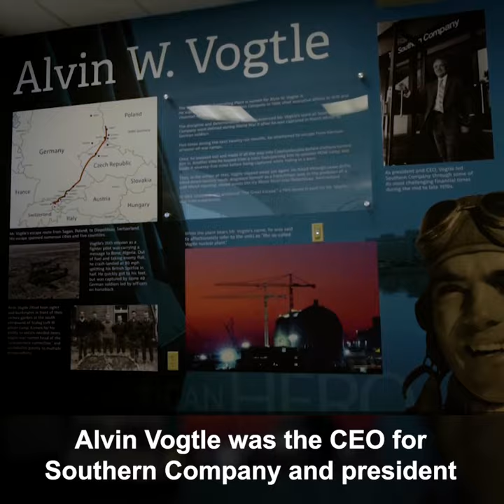How Plant Vogtle got his name - WSB Radio, Scott Slade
Scott Slade from WSB-Radio shares a little bit of history of Plant Vogtle and where it got it's name. Learn more about the man behind it.